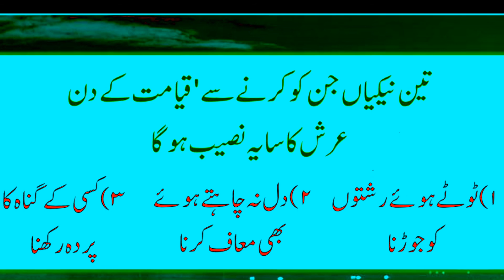New islamic Quotes in Urdu | Best Urdu Quotes About ALLAH And his Mercy Part 10